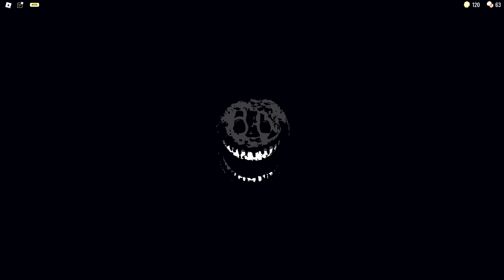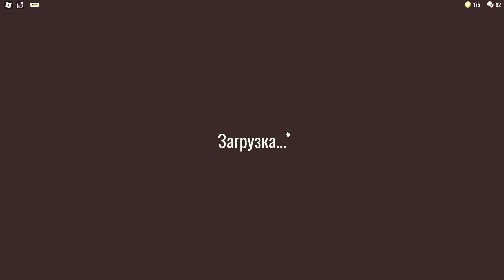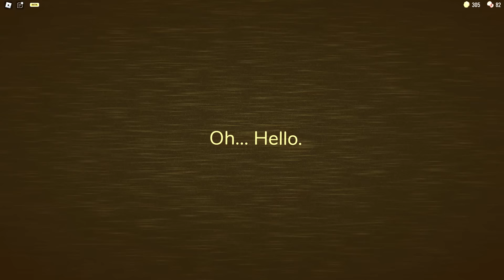Прохождение до Второго этапа Дверей // Doors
Doors - уникальный хоррор режим в Роблокс связанный с дверьми